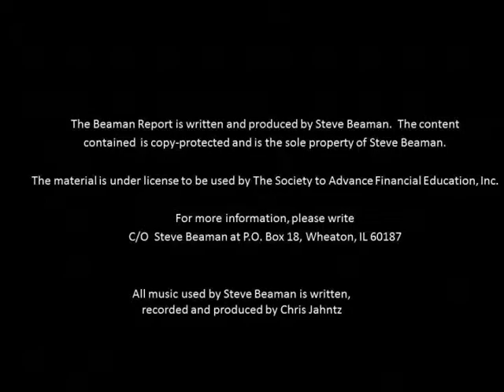Ways to Value Your Assets & Investments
SAFE Insight for August 12, 2014